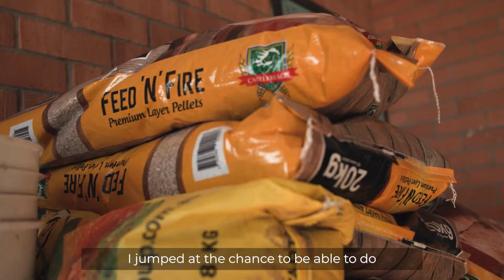Teach and Learn Scholarship - Cassandra's Story